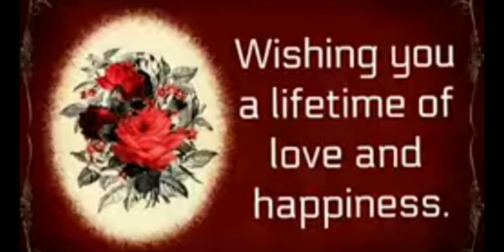മല്ലു ഫാമിലി കുഞ്ചൂസിന്റെ കല്യാണ വീഡിയോ //kunjuzz merrige mallufamily#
mallu family

kalyanna video